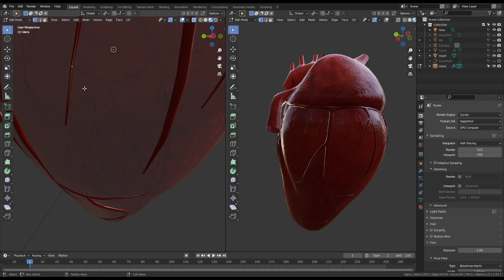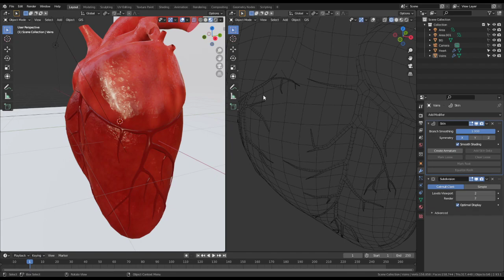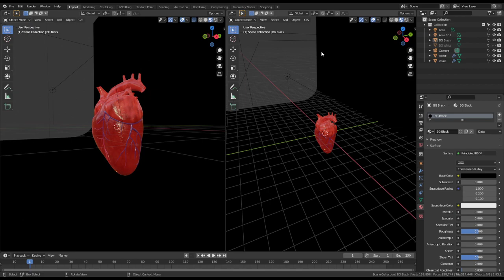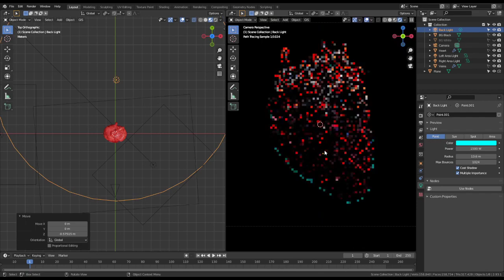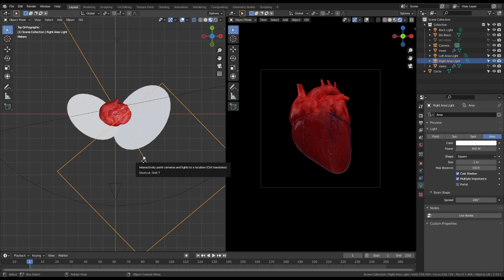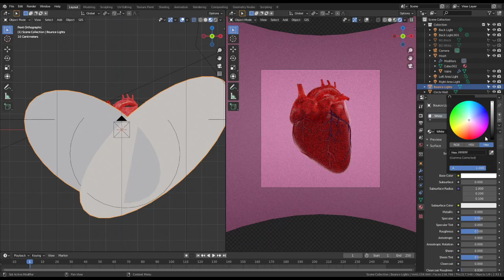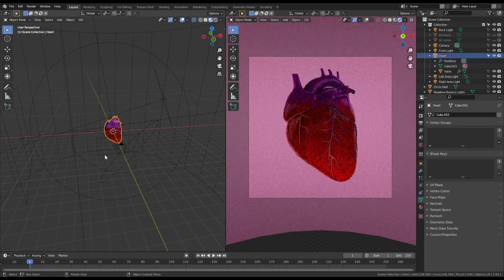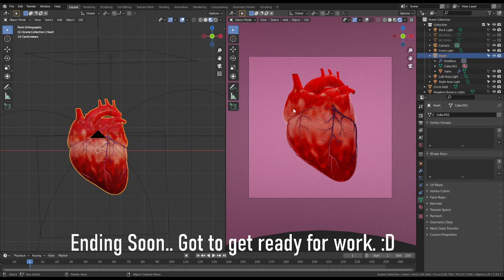3D Modeling Human Heart | Blender (+Chill Music)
Finishing up a 3D model of a human heart I decided to make.

00:00 - Starting Soon...
03:09 - Modeling
20:10 - Lighting and Rendering
02:09:10 - Thanks for Watching

VOD from Twitch: Jan. 19, 2023